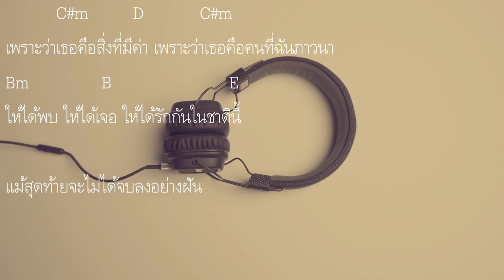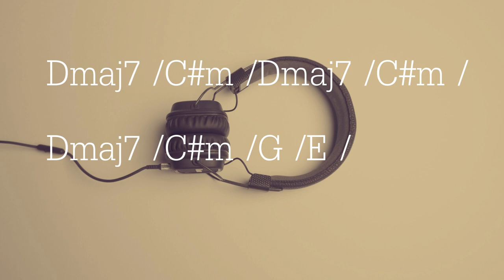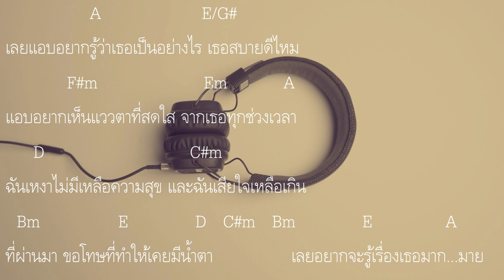[ เนื้อเพลงและคอร์ดกีต้าร์ ] แอบอยากรู้ (HUSH) - TALAY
Single : แอบอยากรู้ (HUSH)
Artist : TALAY

Executive Supervisor: Vudtinun Bhirombhakdi
Exclusive Producer: Pativate Utaichalurm
Producer: Anat Wiwatthada
Melody: Pativate Utaichalurm
Lyric: ฟองเบียร์
Arranger: Anat Wiwatthada
Lyric Director: Pativate Utaichalurm
Vocal Director: Sudkhate Jungcharoen
Vocal Guide / Chorus: Tichakorn Kuptawanit
Guitar: Yossaporn Prasatsin
Drum Programming: Anat Wiwatthada
Bass: Sammesa Sapapipatpong
Keyborad: Pongpop Chitchuen
Digital Editor: Anat Wiwatthada
Vocal Tune: Panupong Boonkanist
Recording Engineering: Anat Wiwatthada , DBS Studio888
Mix / Mastering: Panupong Boonkanist
Studio: 1830Studio , DBS Studio888 , Hyzoponix Ztudio